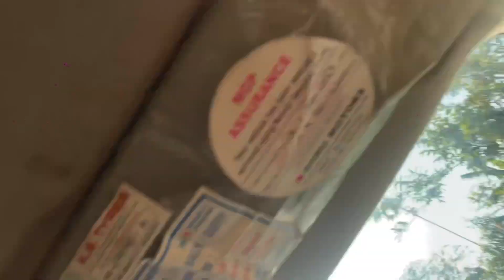WORLD’S HIGHEST SHIVALINGA | Jae Singh Vlogs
Vlog #97 A trip to worlds highest 126 feet tall Shivalinga in Assam